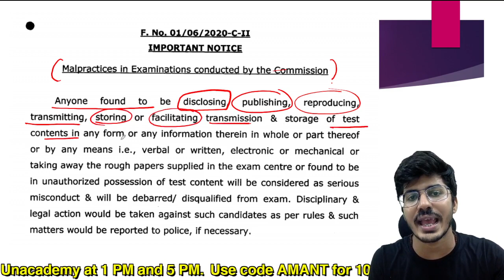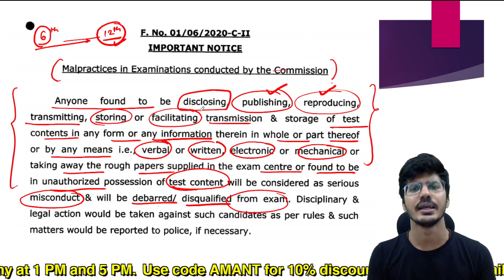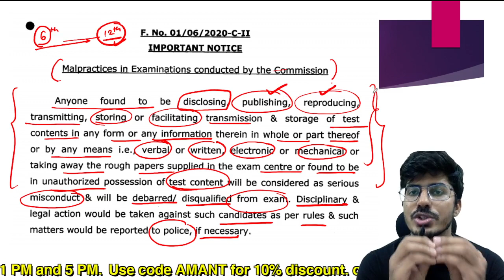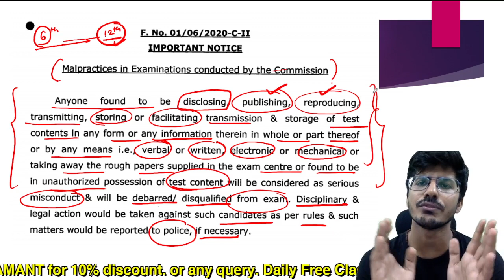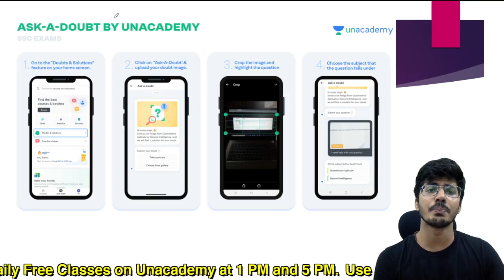SSC BIG UPDATE| QUESTIONS SHARING NOT ALLOWED | AMAN TRIVEDI